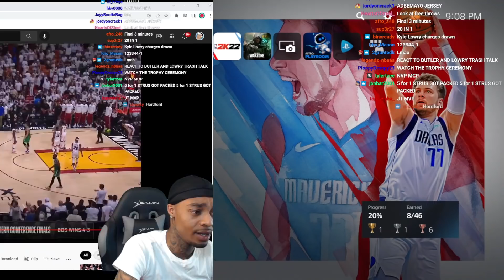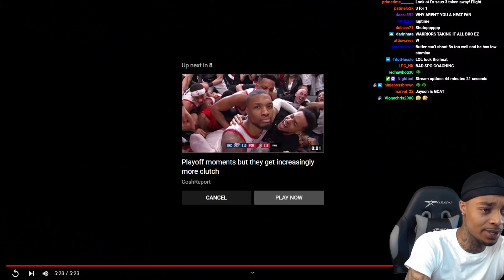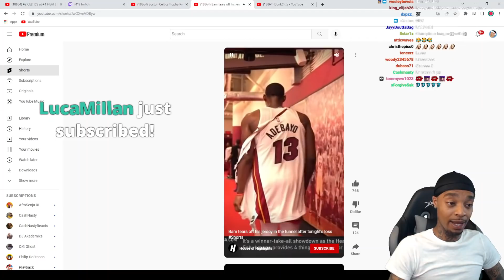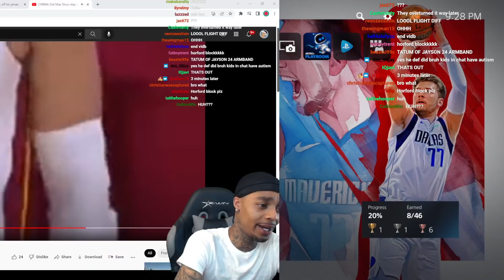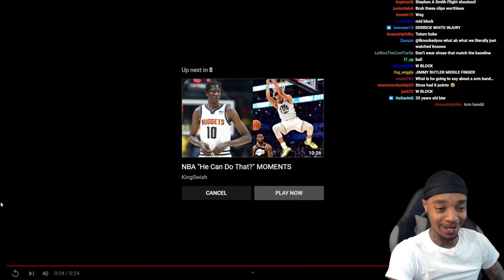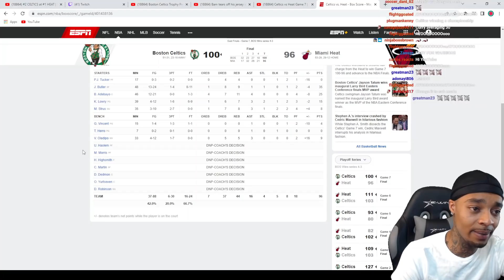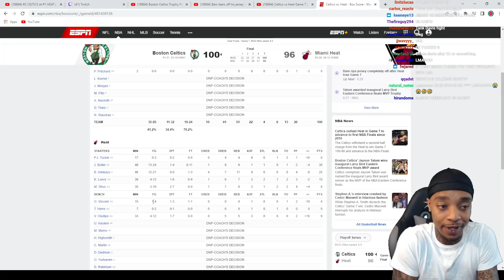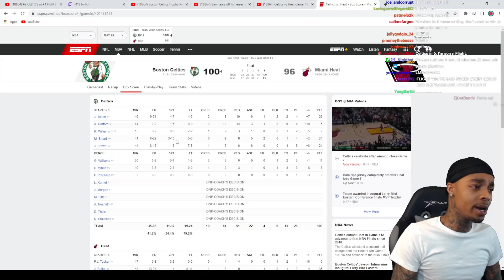FlightReacts #2 CELTICS at #1 HEAT FULL GAME 7 HIGHLIGHTS May 29, 2022!